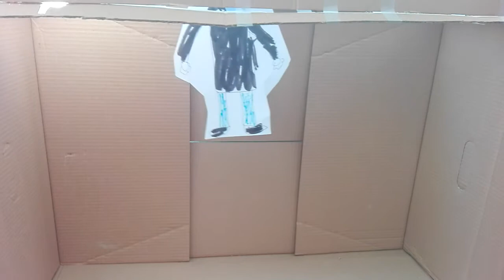Puppet show intro